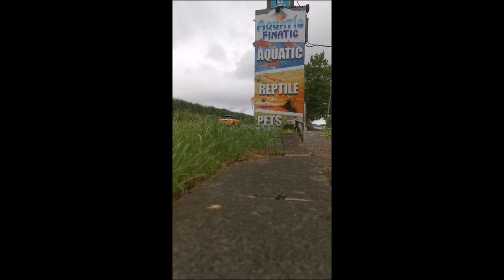Hyper Mudskippers and Happy Chinchillas: Pet Shops as Fountains of Knowledge.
With thanks to Guy Dillon at Aquatic Finatic, Northallerton, for film footage.